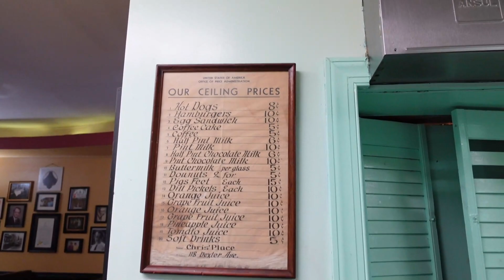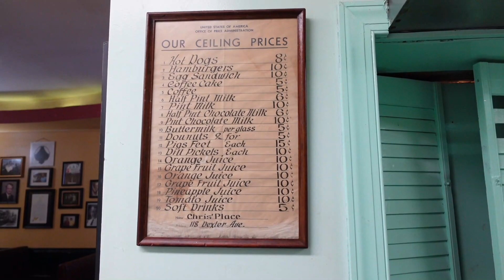Chris's Hotdogs, Montgomery Best in Alabama since 1917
Chris's Hotdogs opened in 1917 in Montgomery Alabama by Greek immigrant by Christopher Anastasios. Now it is owned and run by Chris's grandson.  Every Governor in Alabama since 1917 has eaten there as well as Elvis, Franklin D. Roosevelt,Harry Truman, Dr. Martin Luther King Jr., Jimmy Stewart, just to list a few. The onion rings are out of this world.                                                                                                                  Please consider becoming sponsor/patron to help fund special adventures Regular Mail.